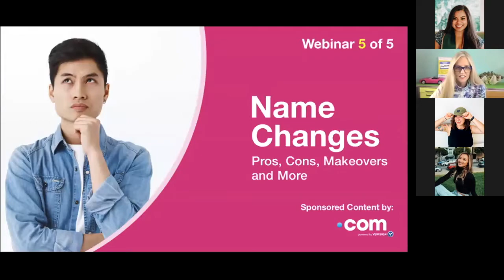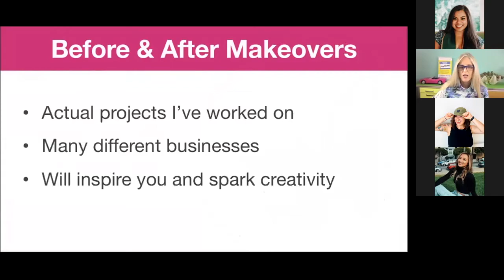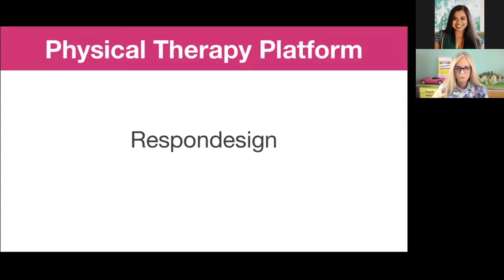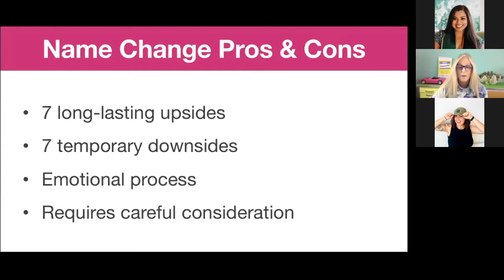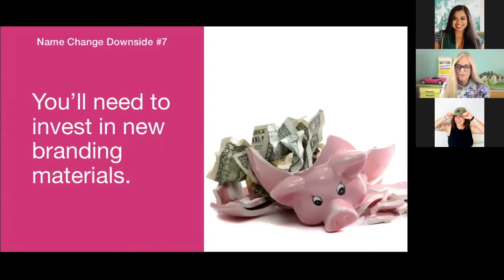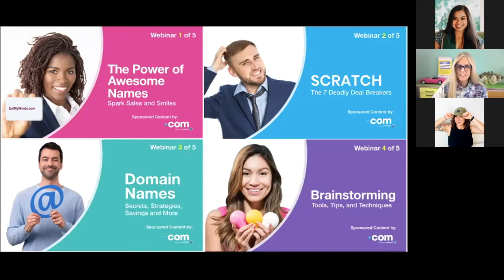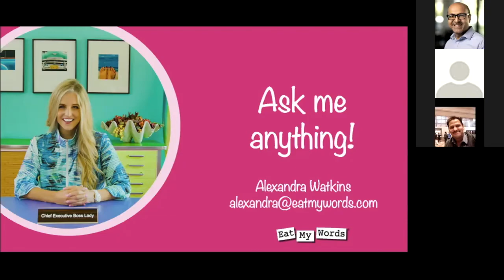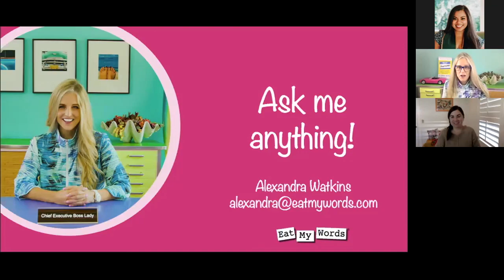Webinar 5: Name Changes: Pros, Cons, and Makeovers with Alexandra Watkins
We’ve collaborated with Verisign, the operator of the .com top-level domain, to bring you a five-part webinar series with the “Eat My Words’ author and Chief Executive Boss Lady herself, Alexandra Watkins!

Since 2005, Alexandra and her firm, Eat My Words, have created love-at-first-sight brand names for clients from Amazon to Xerox. Her personal name hall of fame includes The Baconator, vertical farming company Plenty, the Neato robotic vacuum, Smitten Ice Cream, Spanish language school Gringo Lingo, frozen yogurt franchise Spoon Me, and the Church of Cupcakes.

In this five-part series, we'll help you master the startup name game. This is the fifth part of the five-part series. Be sure to watch all the videos in the series!

Webinar 1: The Power of Awesome Names
Webinar 2: SCRATCH: The 7 Deadly Deal Breakers
Webinar 3: Domain Names: Secrets & Strategies
Webinar 4: Brainstorming: Tools, Tips and Techniques
Webinar 5: Name Changes: Pros, Cons, and Makeovers